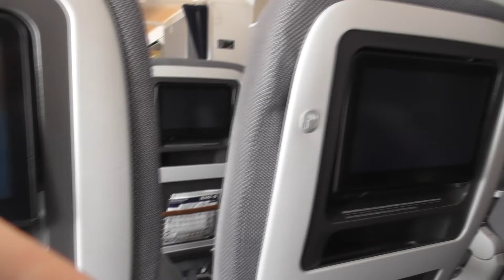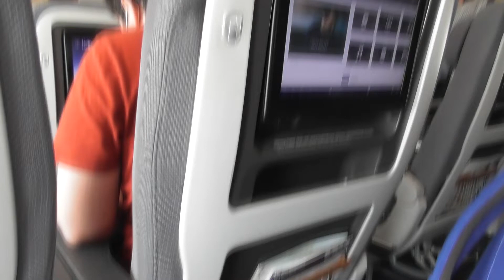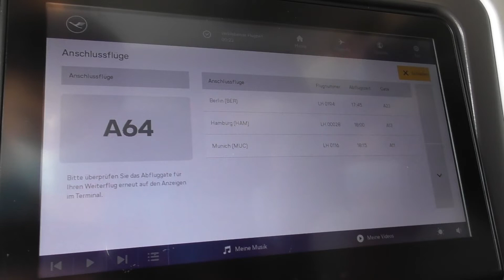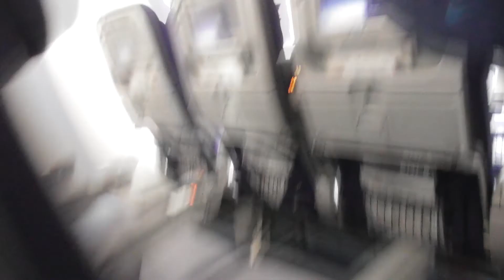TRIPREPORT | Retro Jumbo Premium Economy | Lufthansa 747-8 D-ABYT | Palma-Frankfurt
Herzlich Willkommen zu diesem Neuen TRIPREPORT!

Flugdetails:
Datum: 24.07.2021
Flugnummer: LH1153
Typ: 747-8 D-ABYT
Sitzplatz: 25A (Premium Economy)